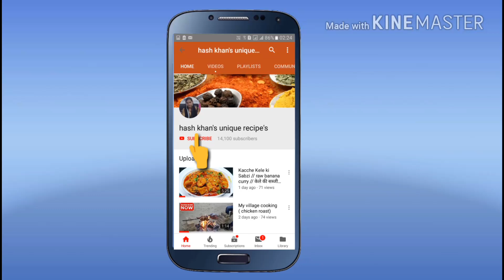चने के पत्तों के क्रीस्पी पकोड़े // Chane Ke Pakode // Pea Leaf Recipe // Pakoda Recipe